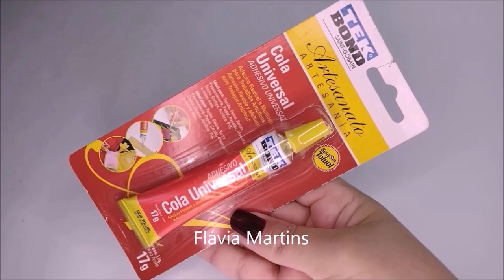Ideia com MOLDE da Apostila - Link na descrição - Flávia Martins